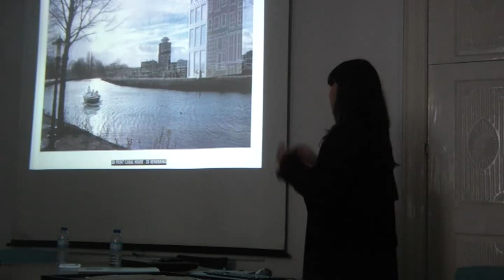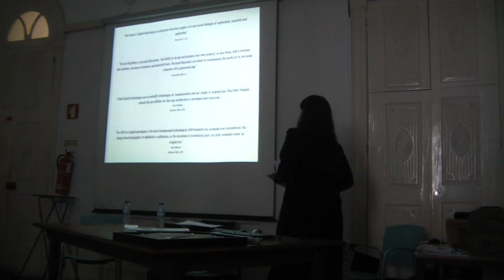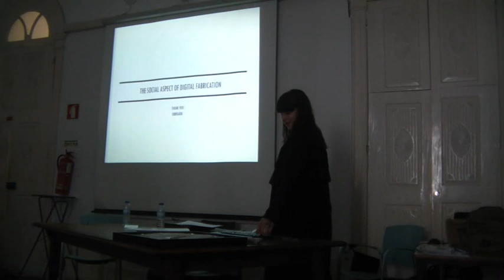62 Raquel Martins